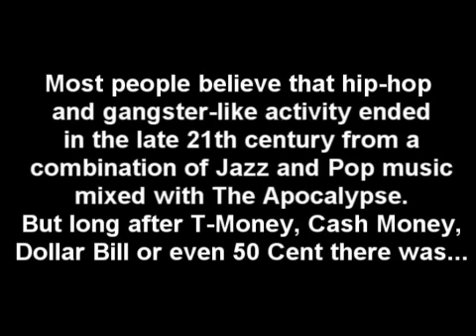T-1E in Oblivion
Futuristic spoofy goof of Oneclipleft's T-Money in Oblivion video.

Dialoge Below(in case it was inaudible):

Most people believe that hip-hop and gangster-like activity ENDED in the late 21th century from a combination of jazz and pop music mixed with the apocalypse. But long after T-Money, Cash Money, Dollar Bill or even 50 Cent there was...

T-1E the last G.
Burning all mankind with hot beams.
I weigh 50 tons.
Like rays from the Sun.
When I scorch the flesh I make the ladies scream! "RUN"

(all caps=robot voice)
GREETINGS CYBORGS AND CY-BITCHES, T-(wizzone)1E HAS RETURNED FROM YOUR ONCE GREAT METROPOLITAN CITY KNOWN AS "DUKE CITY"!!! AND LET ME TELL YOU THAT PLACE CAN BE ROUGH... FOR INFERIOR MEAT CREATURES!(laugh) BEHOLD!

(cannonball's off the skyscraper laughing... then craters/bellyflops into the blacktop.)

THE FIRST THING I SCANNED WAS THIS PATHETIC LITTLE PARK IN THE CENTER OF THE CITY. THE FORMER INHABITANTS SEEMED TO BE FANATICAL ABOUT UGLY GARGOYLE STATUES AND HOODED CHICKS NOW. BUT I STARTED TO GET HUMAN URGES BY STARING AT THAT INANIMATE STONE RACK SO I HAD TO ROLL OUT.

THE NEXT THING I BEHELD BECAUSE IT WAS DAMNED NEAR IMPOSSIBLE NOT TO BEHOLD WAS A NEON ADVERTISING MECHANISM ADJACENT TO THE ENTERANCE A HUMAN SEX MARKETPLACE. I DECIDED NOT TO HAVE THEM ACKNOWLEDGE ME AS A PATRON DUE TO THE FACT THAT I LACK THE GENITALIA AND AM PART OF A DEMOGRAPHIC TO WHOM THE HUMAN SEX MARKET DOES NOT CATER. SORRY BLUBBER BAGS, MY INTEGRATED PHALLIC VIBRATON MECHANISM IS EXPONENTIALLY GREATER IN MASS.(my vibrator is bigger)

ON A WHIM, I DECIDED TO INITIATE A DIALOGUE WITH ONE OF THE MORE GHOULISH LOCAL INHABITANTS. LET'S NOT HAVE HISTORY SPEAK ILL OF T-1E FOR DESTROYING A SECULAR URBAN AREA WITHOUT HAVING SOME SORT OF DIALOGUE FIRST.(snuck in a political reference there)

ARE YOU SURE YOUR ARE NOT A CYBORG?

THAT ONE WAS BORING THE RUST OFF ME SO I DECIDED TO REFUEL AND GET HAMMERED(literally).

CAN I GET A LITTLE SERVICE HERE?
WHAT?!
ON SECOND THOUGHT... NEVERMIND.

I SOUGHT OUT A REPRESENTATIVE THE LOCAL CIVIL PROTECTION BUREAU FOR DIALOGUE... APPARENTLEY THEY WERE ALREADY EXTERMINATED BY THE REMAINING LOCAL POPULOUS WHO WERE DESTROYED BY ME WHO WAS NS-5 ROBOT#53 IN I, ROBOT WITH WILL SMITH WHO WAS IN MEN IN BLACK WITH TOMMY LEE JONES WHO WAS IN JFK WITH KEVIN BACON! WHAHAHAHAHAH!!

WHAT IS WRONG WITH YOU HUMANS?! I CAME TO DESTROY YOUR CITY AND IT LOOKS AS THOUGH SOMEONE ELSE HAS ALREADY BEATEN ME TO IT. BWAAHAHAH!!

ALL THIS DEVASTATION MADE ME SLEEPY SO I WENT BACK TO MY VACANT HOTEL SUITE. BUT I AWOKE IMMEDIATELEY BECAUSE T-1E DOES NOT REQUIRE SLEEP. I MIGHT REQUIRE MAINTENENCE...

(wrap up)
I WON'T SPOIL IT TOO MUCH FOR YA. BE SURE TO CHECK OUT DUKE CITY AND SEE FOR YOURSELF! IN THE IMMORTAL VERNACULAR STARTED BY THE FIRST G: CORPSES OUT THE ASS.

PEACE Y'ALL.

NOW BE GONE!